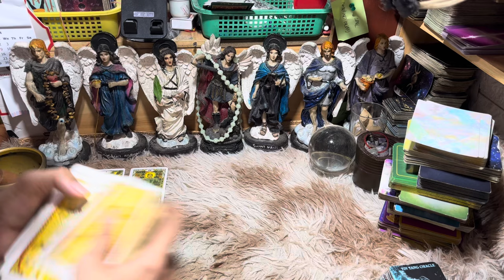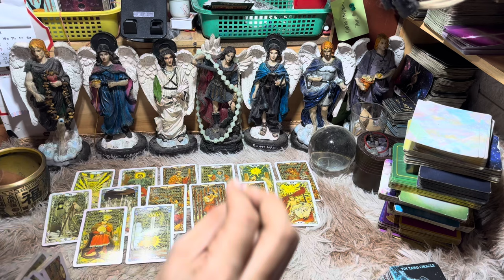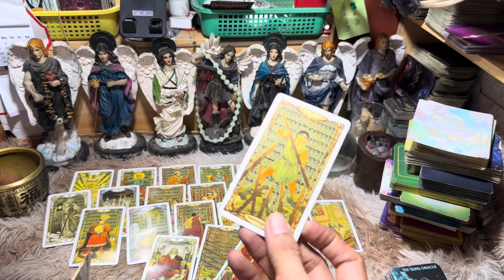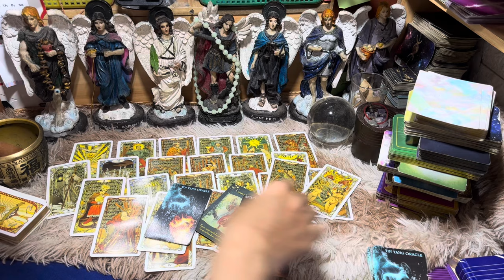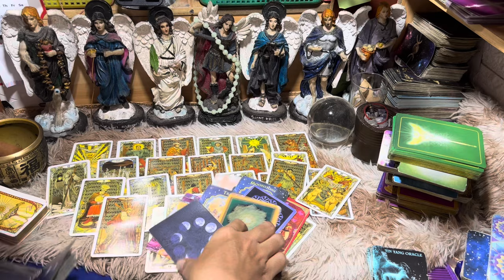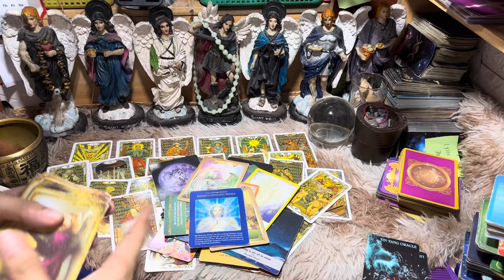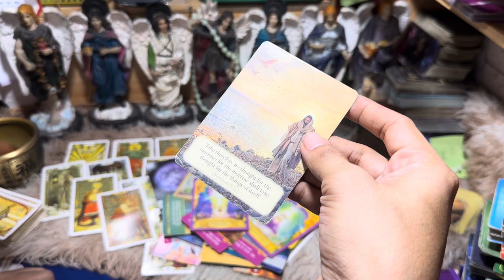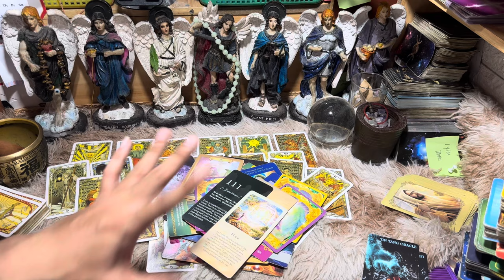♋️Cancer ♋️ Monthly gabay April 2024 ( soul contracts /soulmate connection, listen to your intuition